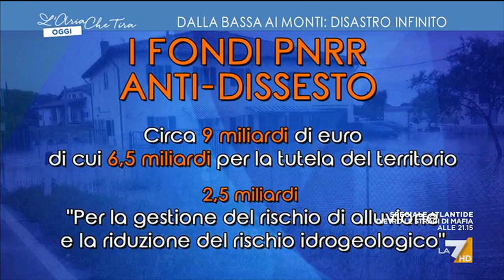Alluvione, Alan Friedman: "L'Italia ha uno storico problema di rischio di dissesto ...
Alluvione, Alan Friedman: "Le stime dicono che con 10-15 miliardi di euro si potrebbero mettere al riparo mezzo milione di italiani che vivono in queste zone. La storia ci insegna anche che gli italiani non sono bravi a spendere i soldi".